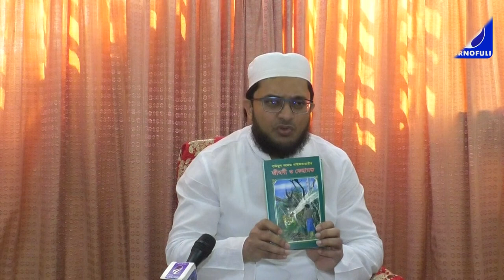মাইজভাণ্ডার দরবার শরিফে হযরত মাওলানা শাহ ছুফি সৈয়দ আহমদ উল্লাহ ( ক ) এর ১১৪ তম ওরশ শরিফ সম্পন্ন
ফটিকছড়ি  মাইজভাণ্ডার দরবার শরিফে হযরত  মাওলানা শাহ ছুফি সৈয়দ আহমদ উল্লাহ ( ক ) এর ১১৪ তম  ওরশ শরিফ  সম্পন্ন